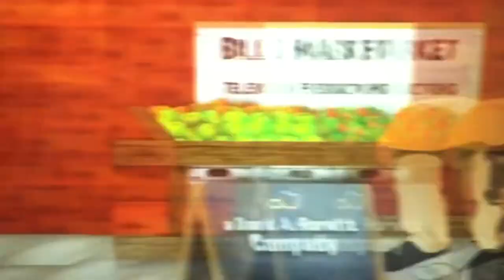TBS Split Screen Credits (April 14th, 2014)